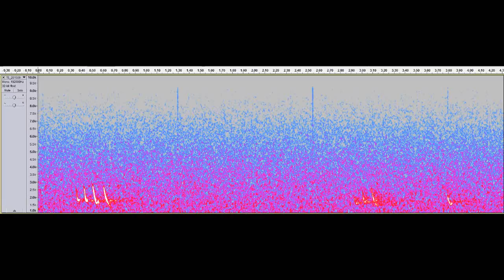Time Expansion Bat Call Recorded using a Raspberry Pi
Time Expansion Bat Call recorded using a Raspberry Pi + Cirrus Logic Audio Card.
The spectrogram shows the visual representation of the call.